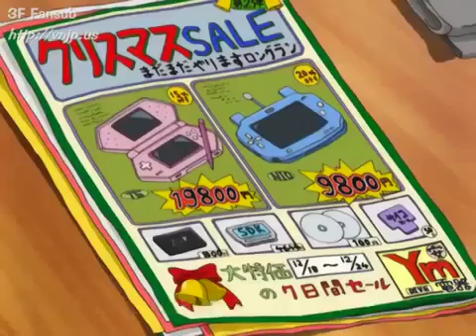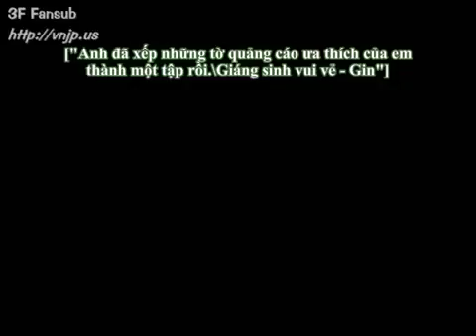Cách xin quà phụ huynh vào Giáng sinh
Thiếm nào thử cái :v